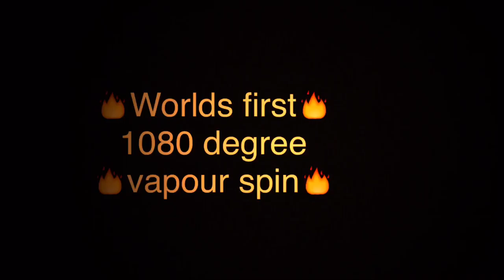Worlds first 1080 degree vapour spin